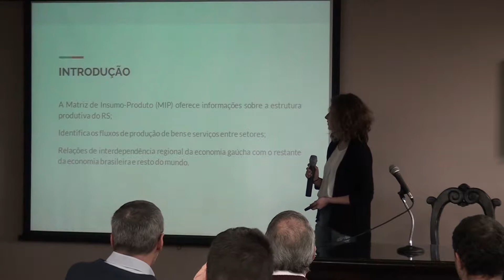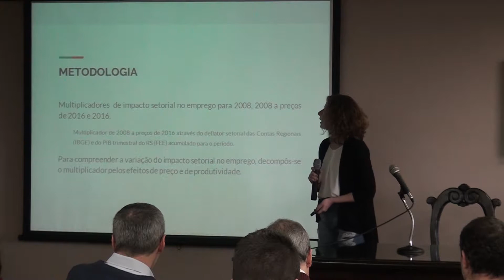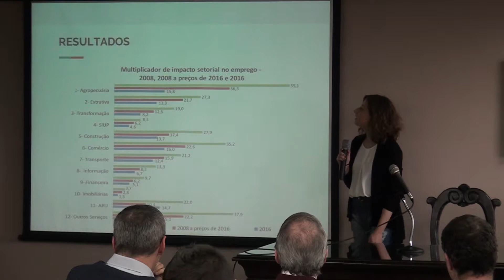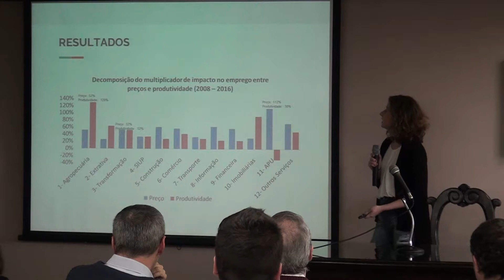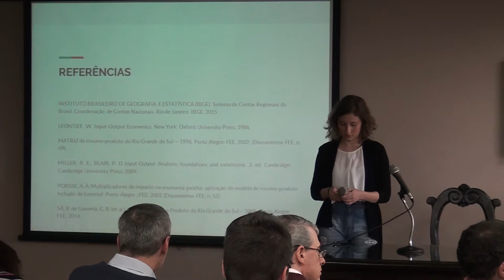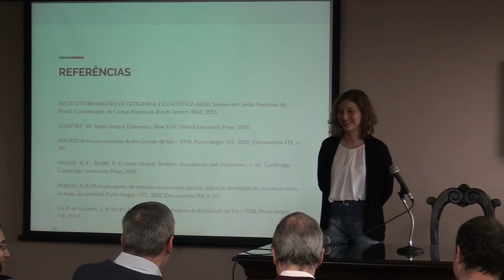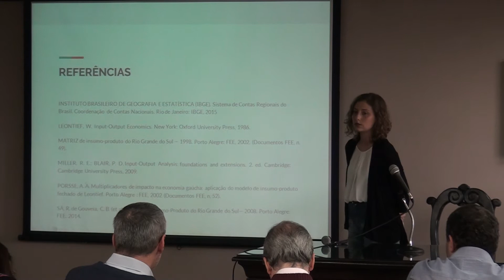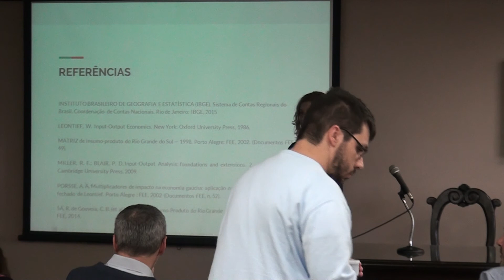SIC - Salão de Iniciação Científica da FEE 5/16